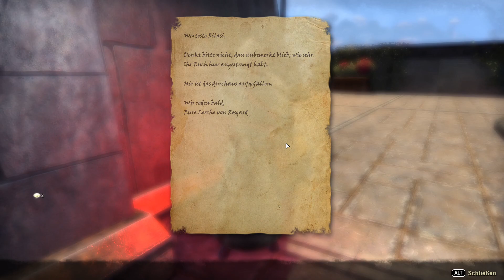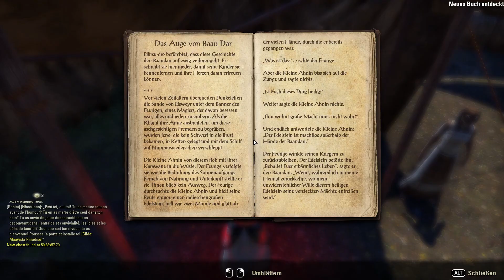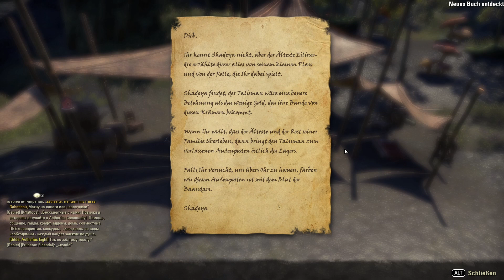elder scrolls online gameplay german #1014 Necrom Das Auge von Ban Daar